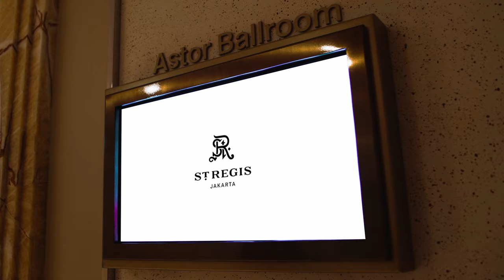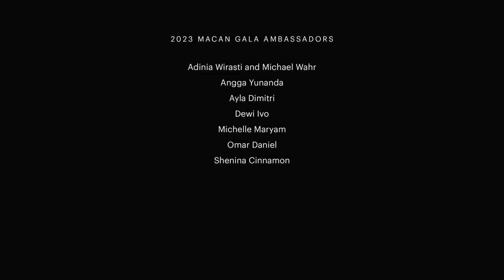Museum MACAN | 2023 MACAN Gala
Museum MACAN presents the 2023 MACAN Gala, Jakarta’s largest fundraising for the Arts. Bringing together Indonesia’s leading cultural philanthropists, collectors, and artists, the annual celebration of art and culture supports Museum MACAN’s education and community enrichment programs.

The Gala had taken place at The St. Regis Jakarta on Friday, 25 August 2023—featuring a charity auction which benefited the museum’s mission in transforming the future of young people through art education.

At the Gala, guests had been treated with an exquisite dinner prepared by The St. Regis Jakarta, accompanied by a fine selection of cocktails by Johnnie Walker Blue Label. Leading auctioneer Phillips had once again led an auction featuring works by some of Indonesia’s and Southeast Asia’s leading artists.

The auction line-up includes works by Agung Kurniawan, Alexander Sebastianus Hartanto, FX Harsono, Goenawan Mohamad, Hendrik Paulides, Irfan Hendrian, Isabel and Alfredo Aquilizan, Jumaadi, Sunaryo; and a Fendi Medium Baguette bag painted by I Putu Adi Suanjaya (Kencut).

The 2023 MACAN Gala is supported by The St. Regis Jakarta and BMW as the Major Sponsor; The Time Place, Johnny Walker Blue Label, and Oaken Lab as Sponsors; with Official Auctioneer by Phillips; ELLE Indonesia as Media Partner; Event Organizer and Decoration by Tiara Josodirdjo & Associates and Stupa Caspea; ISA Art, BAIK ART, Gajah Gallery, Helen Koeswoyo and Art Moments, Selasar Sunaryo Art Space, Sullivan and Strumpf, and Yavuz Gallery, as artists representatives.